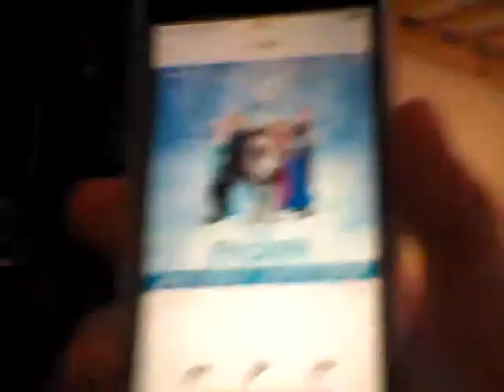Optimus sings let it go